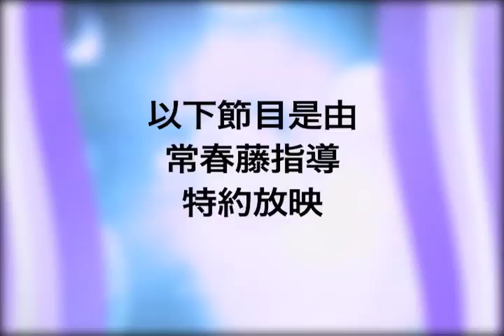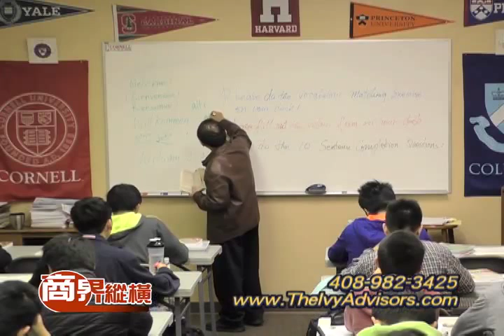EP319 IVY ADVISOR